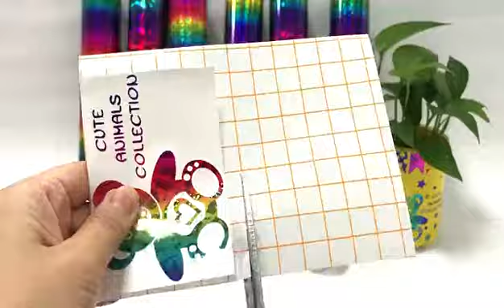Cup Glass Decal Sticker Xmas Card SELFADHESIVE Vinyl DIY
Product Description:
Self-Adhesive: No need glue, waterproof

EASY TO INSTALL:
Easy to install, just like a sticker! Peel and stick only.

SAFE MATERIAL:
Non-toxic and odor-free, baby and child friendly, suitable for family-safe home space.

Suggestion Using
Bathroom/kitchen tiles, dining table, TV setting wall, kitchen counter top, any cabinet surface, refrigerator, coffee or working table, painted or laminated wood surface etc.
NOT Suggestion Using:
 Simen, rough or uneven surfaces, unprocessed wood surface.